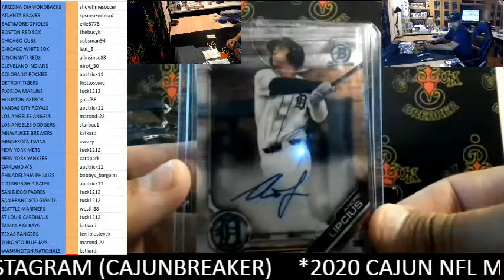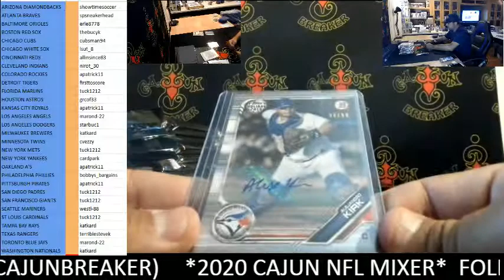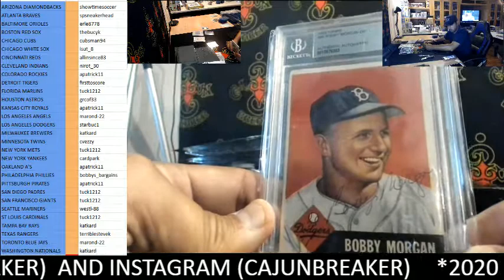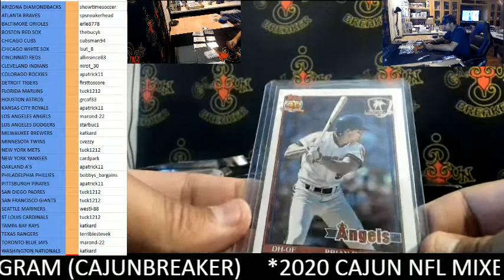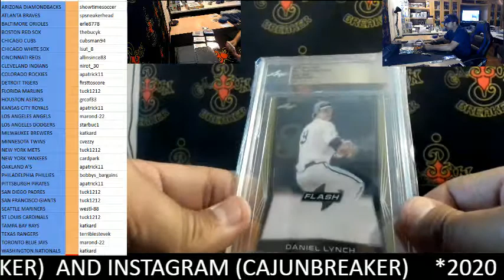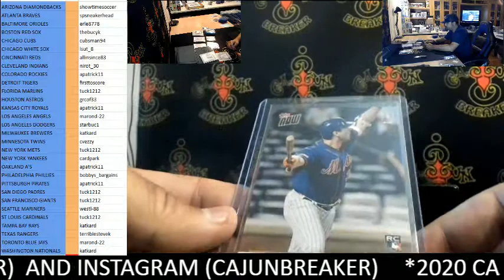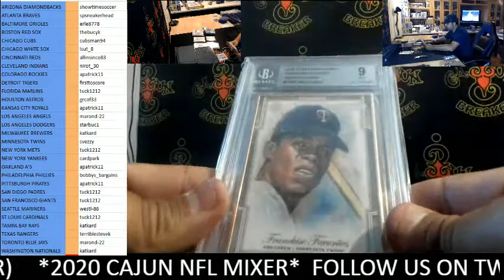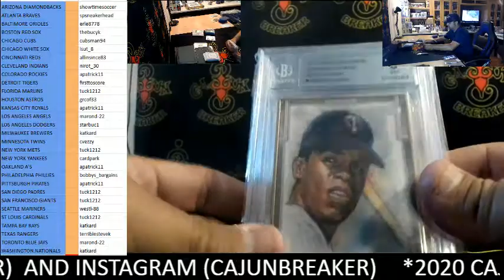CAJUNBREAKER 2020 GOLD RUSH VALUE MLB CASE(EBAY) 7-23-2020